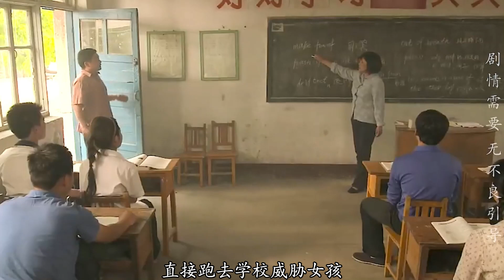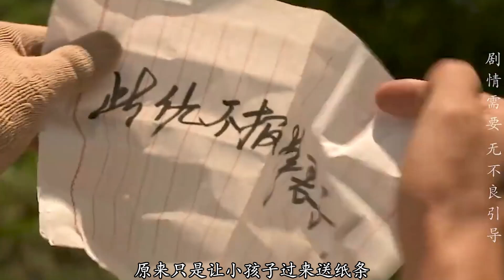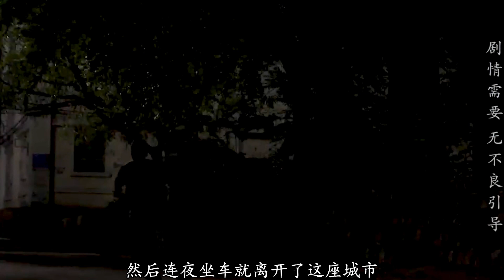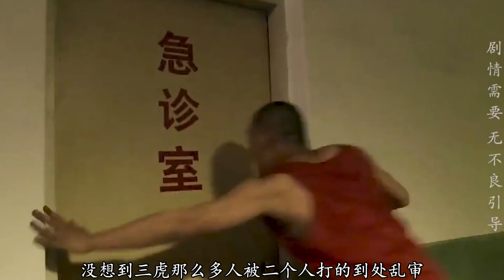特种兵退伍集结小弟掌控东北黑道丨一口气看完《东北往事之黑道风云20年》悬疑剧解说